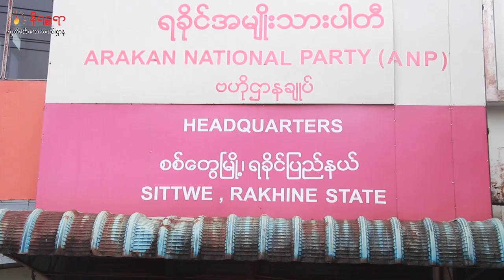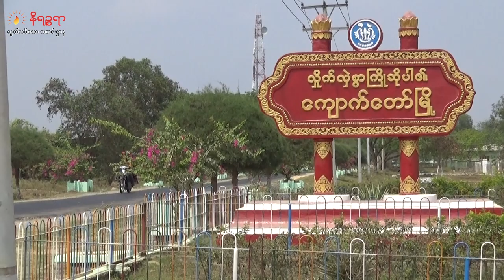အောက်တိုဘာ ၂၃ ရက်၊ နိရဥ္စရာရုပ်သံအစီအစဉ်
ဒီကနေ့ တင်ဆက်ပေးမယ့်သတင်းတွေကတော့

- ANP ပါတီကို ရွေးကောက်ပွဲကော်မရှင်က မှတ်ပုံတင်ခွင့်ချမပေးသေးတဲ့ကိစ္စအပါအဝင် ပါတီရေးရာကိစ္စတချို့နဲ့ပတ်သက်ပြီး ပါတီခေါင်းဆောင်တွေ ရန်ကုန်မှာတွေ့ဆုံဆွေးနွေးခဲ့ကြတဲ့သတင်း

- စစ်ကောင်စီ ဒေသအာဏာပိုင်တွေက ကျောက်တော် စစ်ဘေးရှောင်တွေကို အခမဲ့လုပ် အားပေးစေခိုင်းနေတဲ့သတင်း

- တောင်ကုတ်မြို့ပေါ်က နေအိမ် ၇ လုံးကို စစ်ကောင်စီက စက်ယန္တရားတွေနဲ့ အင်အား သုံးဖြိုဖျက်တဲ့ သတင်း

-ဘင်္ဂလား ပင်လယ်အော်မှာ ဖြစ်ပေါ်နေတဲ့မုန်တိုင်းငယ်ဟာ ရခိုင်ကမ်းခြေကို ဖြတ်နိုင် တယ်လို့ခန့်မှန်းတဲ့သတင်းအပါအဝင် ထူးခြားတဲ့သတင်းတွေကို တင်ဆက် ပေးသွားမှာဖြစ်ပါတယ်ရှင်